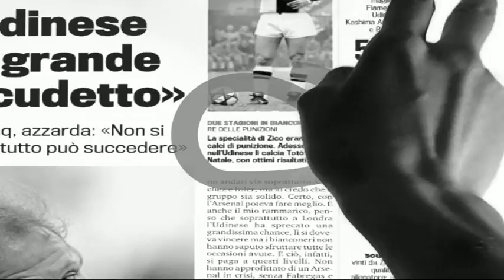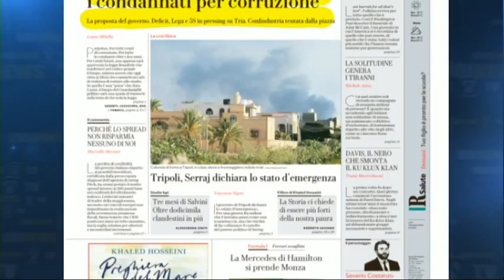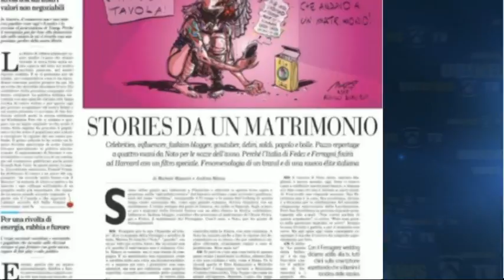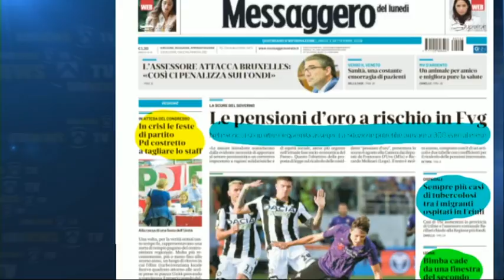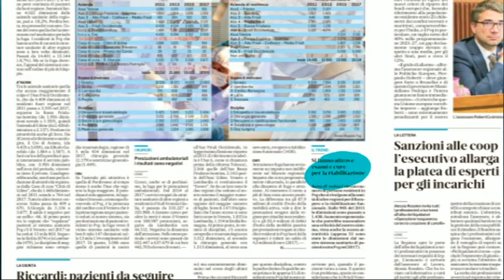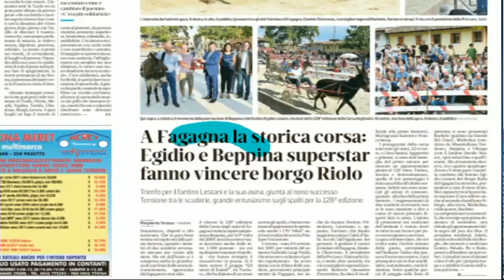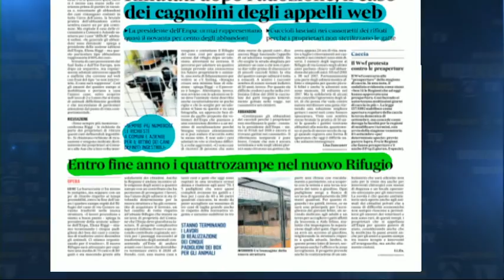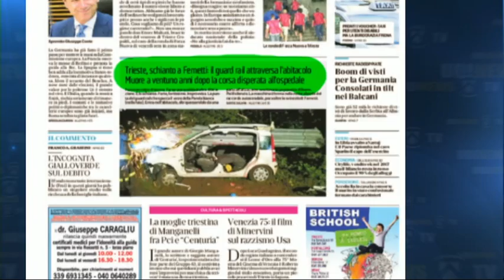3 sett 2018 rassegna cronaca